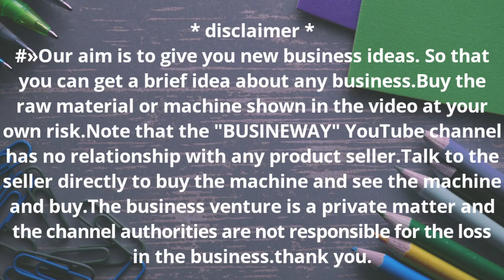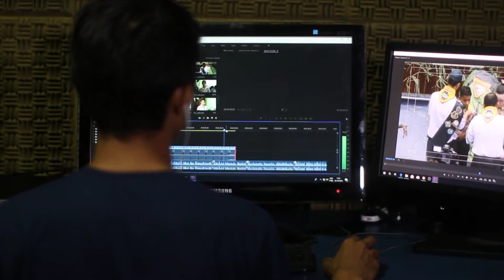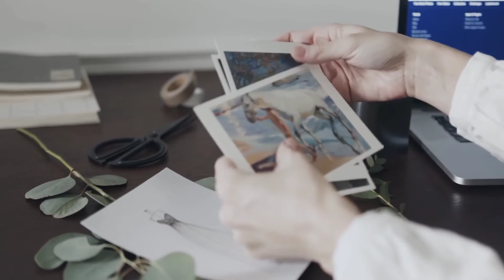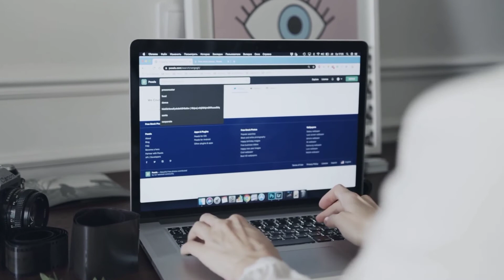Photography Business Startup Guide | 0 Investment Se Vi Suru Kar Sakte Hain | Complete Guideline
⏯️This video i will show you how to start Photography business without investment or with investment . If you are enjoy this video press tha like button.

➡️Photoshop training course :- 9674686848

💥💥💥💥SOME YOUTUBE EQUIPMENT💥💥💥💥

AIR PHONE

BACKGROUND SCREEN

MY FAVOURITE BOOKS

 ✍️Hamara uddesh ye he aplogoko neya neya business idea ke bareme jankari dena. Kayse aplogoko koive business idea ke bareme sehi jankari mile. Video me dikhaya geya koivi saman kharidna hay to o app khudki jimmebari me kharide. Koive saman yea machine bechne baloke sath BUSINEWAY YouTube channel ka koive sambandh nehi hay. Koive saman kharidna hay to app direct bechne baloke sath bat kare dekh ke hi kharide. Business karna yea na karna apka khudka marji. Business me koi ve nukshan ki varpai BUSINEWAY channel nehi karta hay.

                   -:About this business:-
Photography business idea 2020.

# Under5000bestbusinessideas
# kalimirchbusinessideas